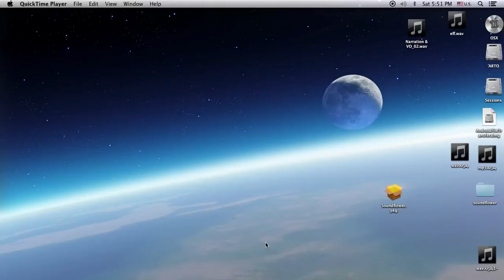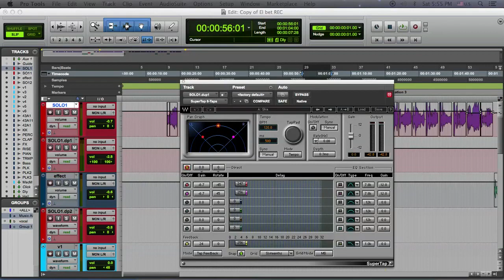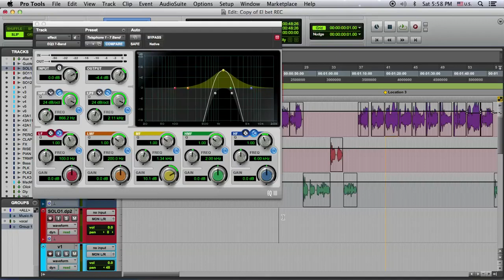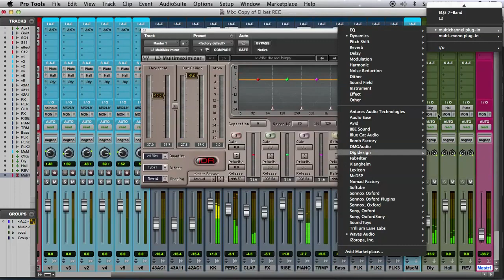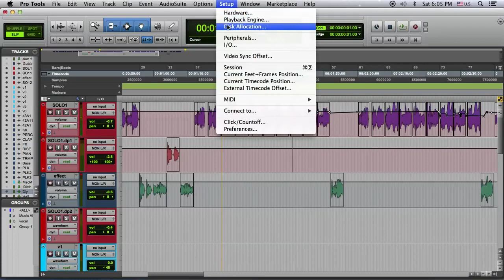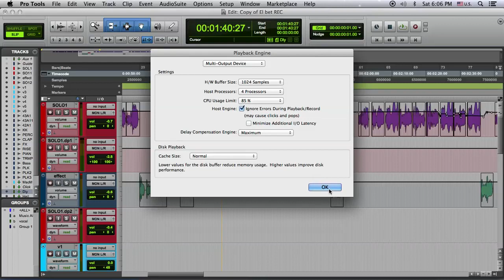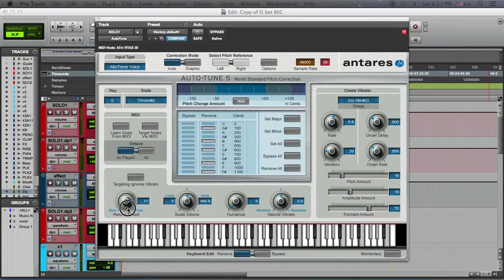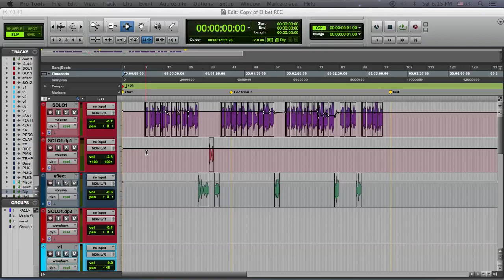هندسة الصوت للمبتدئين الدرس الخامس الميكس والافيكت والاوتوتيون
How To Make Your Mix